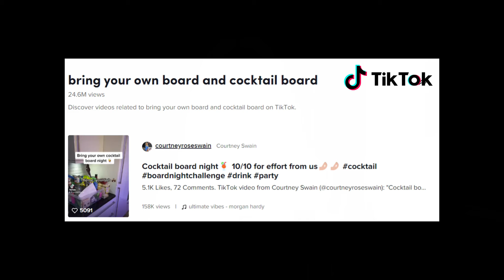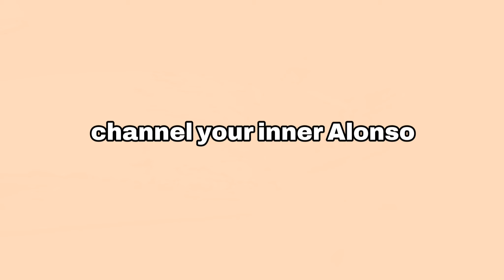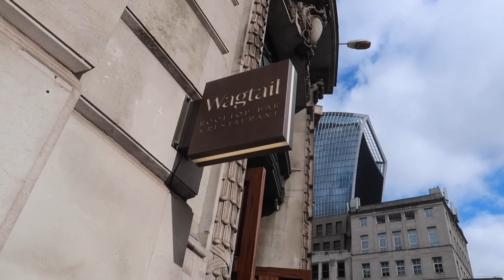Take Me Back to London